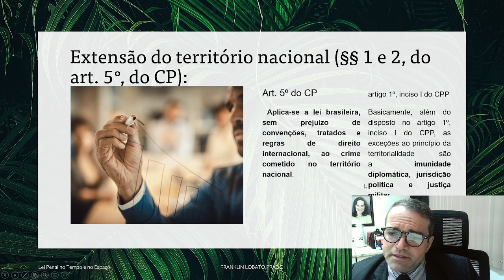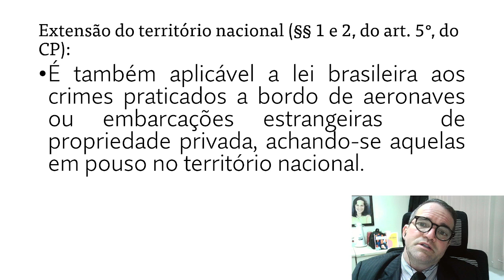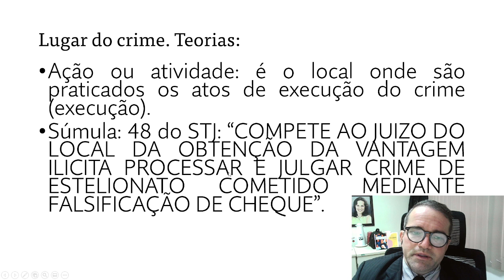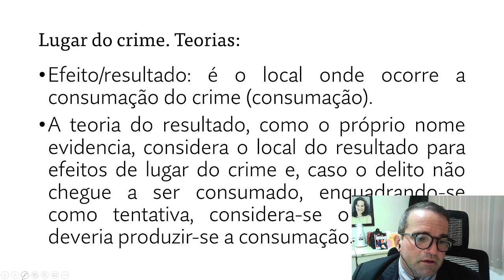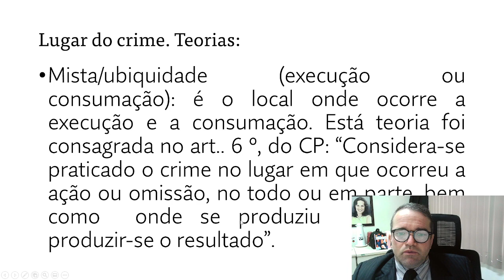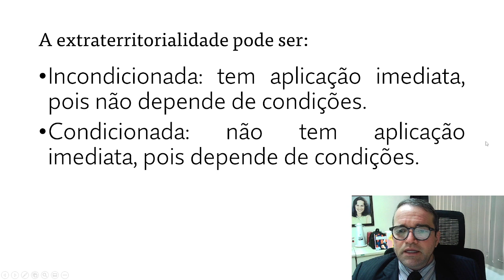02. Lei Penal no Tempo e no Espaço(08) 2023